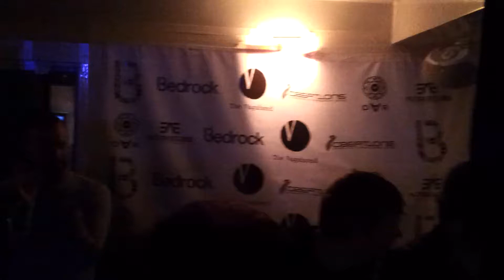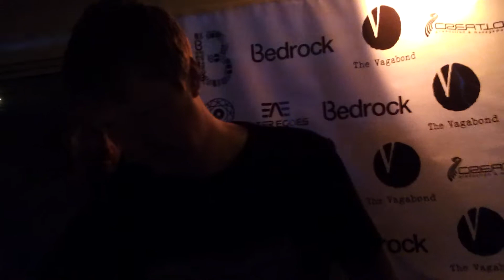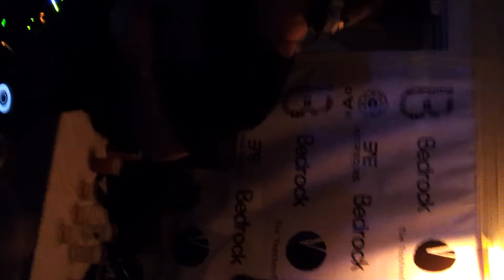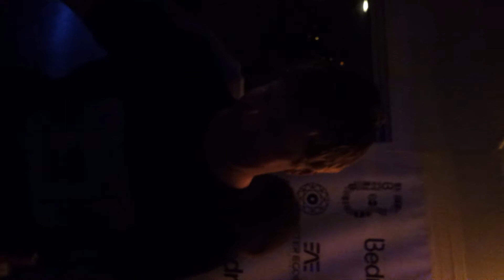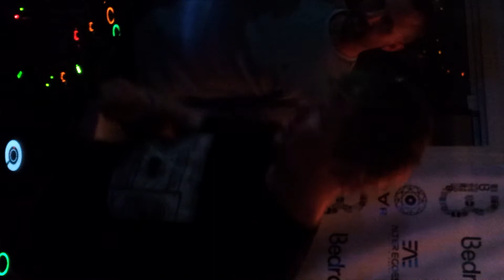WMC 2014 John Digweed Sunset Cruise Take 1